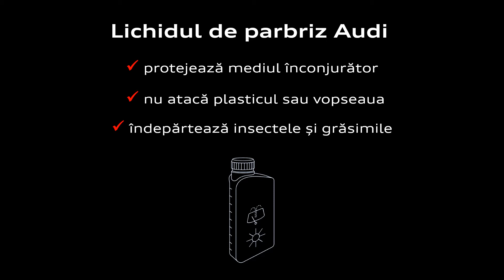Lichidul de parbriz original Audi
Care sunt avantajele lichidului original Audi?

- putere mare de curățare;
- compatibilitate foarte bună cu materialele;
- reduce riscul depunerilor de calcar;
- are un miros plăcut;
- prietenos cu mediul înconjurător.